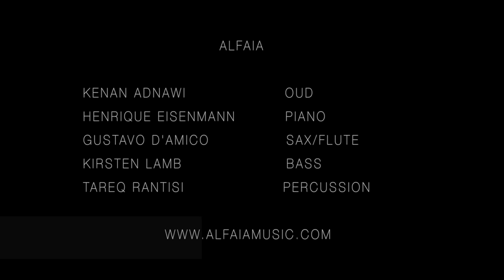Alfaia - "Boiada" and "Samaie"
Alfaia performing Boiada (by Hermeto Pascoal) and Samaie (by Kenan Adnawi).                                                                Featuring Kenan Adnawi (oud), Kirsten Lamb (bass), Henrique Eisenmann (piano), Gustavo D'Amico (sax/flute) and Tareq Rantisi (percussion).